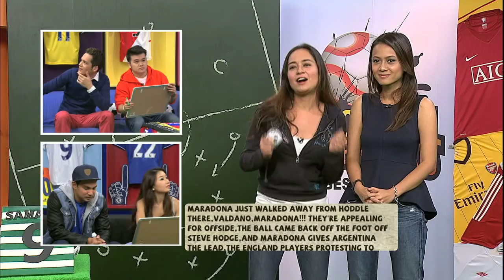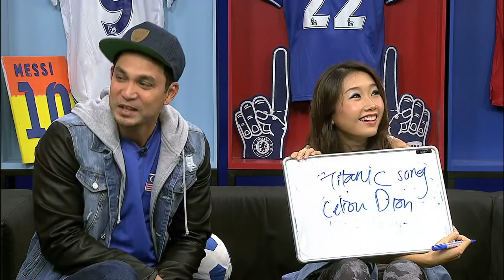S4 E11: Duets with Maya Karin & Hans Isaac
What happens when you replaced lyrics to a famous song with lines from a popular football commentary? Duets!